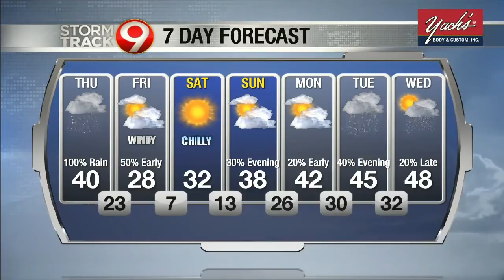Morning Weather March 19th